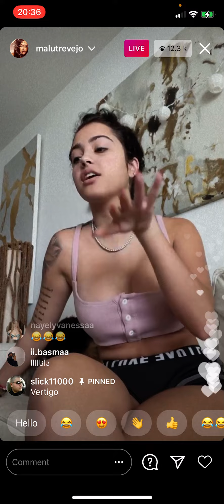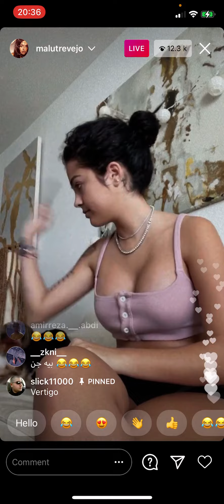malu trevejo has vertigo on live 🙀